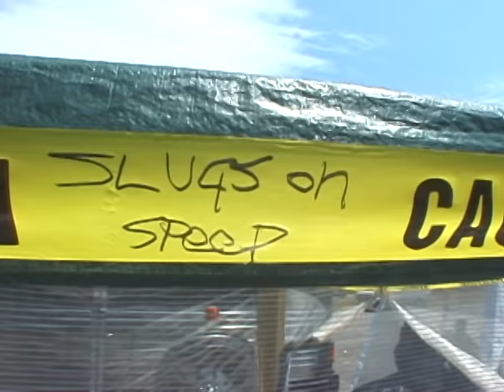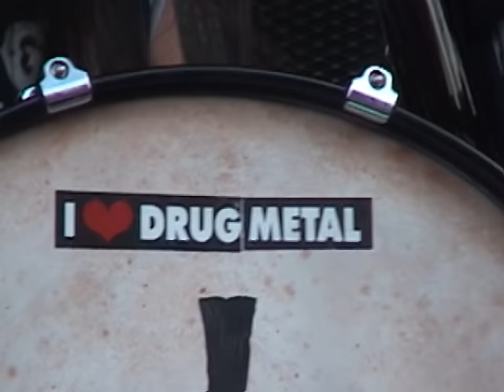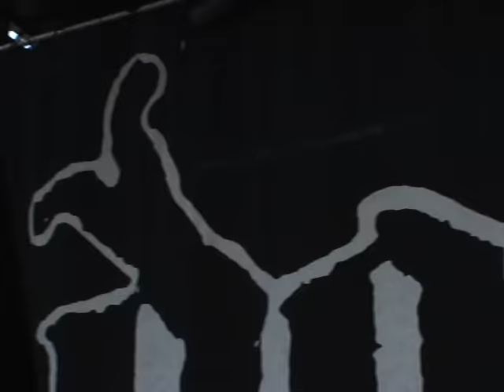DOWN - Ghosts Along The Mississippi (Live at Ozzfest 2002)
Check out previously unseen footage of Down’s performance of "Ghosts Along The Mississippi" live at Ozzfest 2002, as heard on the Ozzfest Live 2002 CD, released on Divine Recordings through Columbia Records.

Vocals: Phil Anselmo
Guitar: Pepper Kennan
Guitar: Kirk Windstein
Bass: Rex Brown
Drums: Jimmy Bower

Filmed on July 16, 2002 in Boston, MA
Cameras: Will Knapp & Eddie Williamson
Audio Producer: Thom Panunzio
Video Producer: Will Knapp